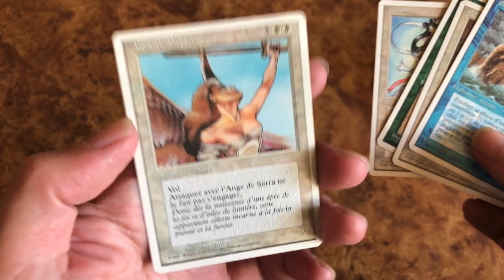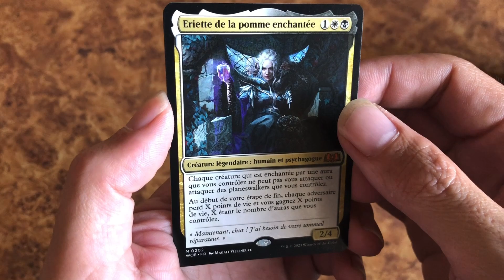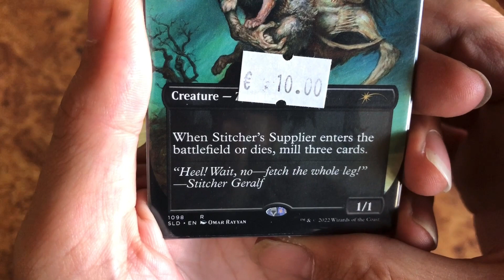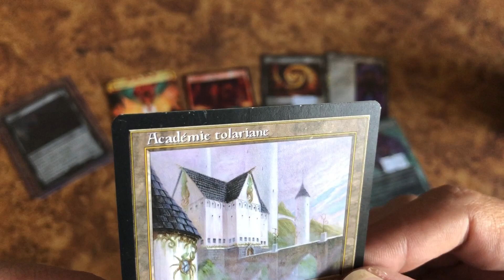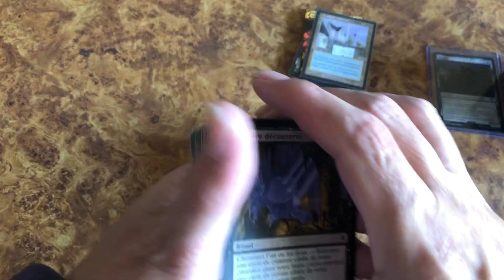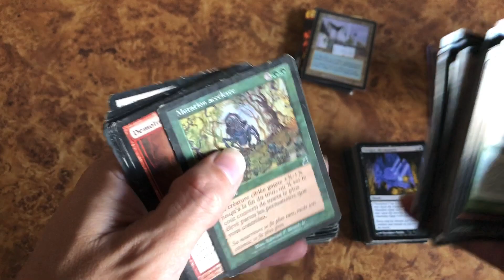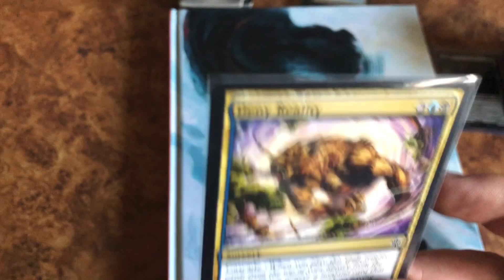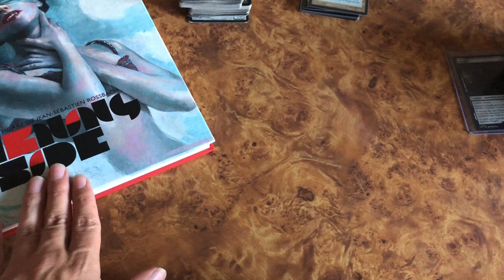Vide Grenier Geek: mes achat Magic the Gathering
Yop tout le monde on se retrouve pour un compte rendu de mes achats Magic the Gathering sur le vide grenier Geek spécial Halloween 🎃
Des bisous